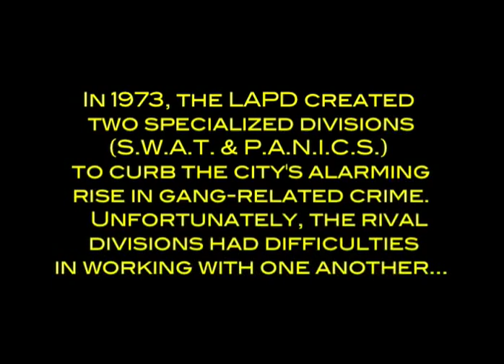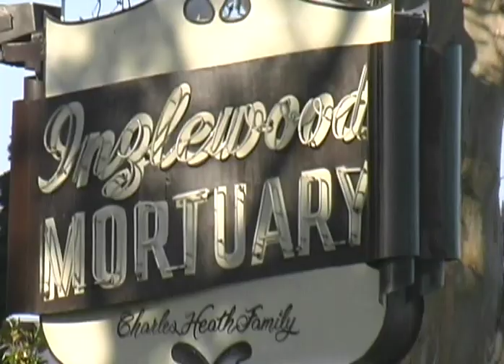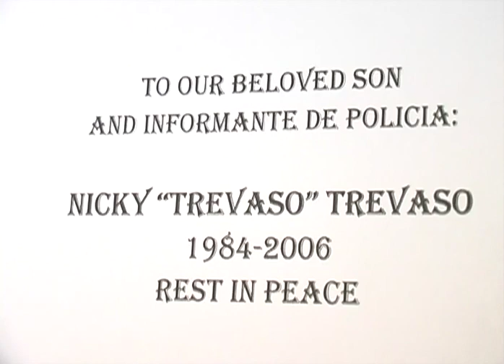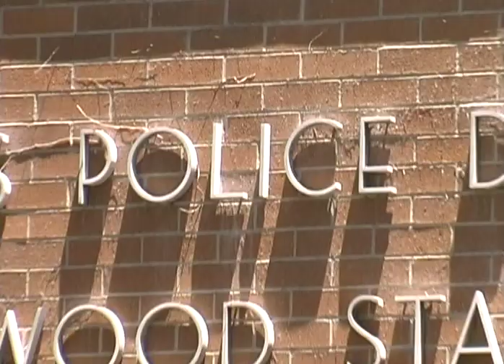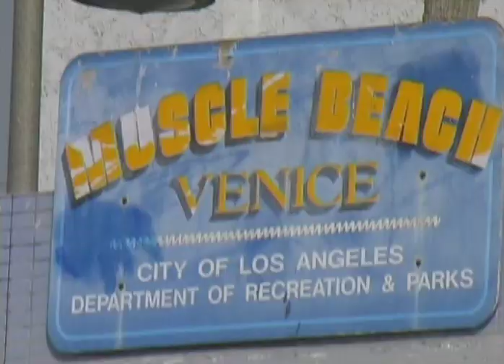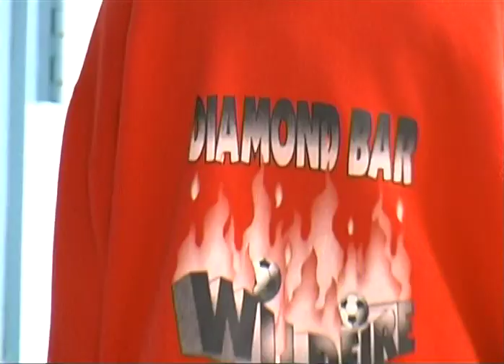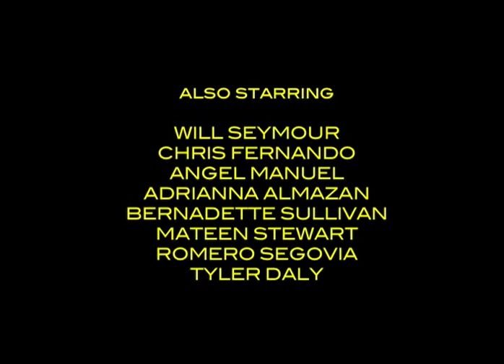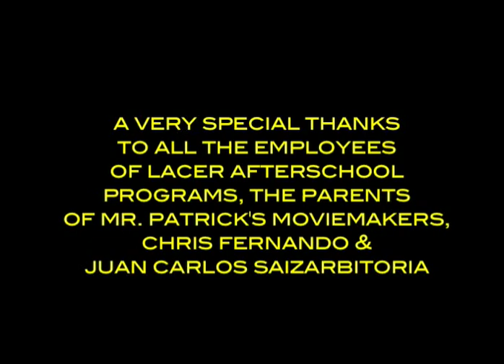Police Investigative Group (2006)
The LACER Afterschool Program's at Bancroft Middle School had a very popular class, Mr. Patrick's MovieMakers and in 2006 the students had an epic goal; to create an action-packed 1970's crime drama, that was funny.

Led by teaching artist, Patrick Hasson, these middle school students wrote and starred in the action movie, while a team of LACER's teaching artists filled out a few roles, provided voice-over, costumes, and kept the arguments to a minimum.

In 1973, the LAPD created two specialized divisions to curb the city's alarming rise in gang-related crime. Unfortunately, the rival divisions had difficulties working with one another.

The LACER Afterschool Programs and No Head Films present
DIRECTED by Patrick Hasson and Rudy Contreras
EDITED by Patrick Hasson
PRODUCED by Will Seymour and Patrick Hasson
EXECUTIVE PRODUCER Sharon Stricker

Takako Gregg as Diamond
Adrian Manuel as Sgt. Sarge
Tiffany Hoare as Crystal
Asher Neri as Chavo
Flor Alfaro as Jade
Petter Neri as Paradiso
Diana Yakerson as The Killer
Rudy Contreras as O'Malley
Jessica Mendez as Vanilla
Xoco Flores as Gonzalez
Zoe Dixon ad Violet
Nick Zambrano as Trevaso
Magaly Grados as Mai Powers
Jonathon Nieves as Simmons
Dylan Rogers as Sapphire
and Patrick Hasson as The Idiot

ALSO STARRING
Will Seymour
Chris Fernando
Angel Manuel
Adriana Almazan
Bernadette Sullivan
Mateen Stewart
Ramiro Segovia
and Tyler Daly